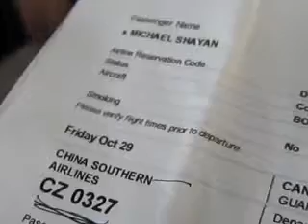ww Mike Funny 33 Flight to LA